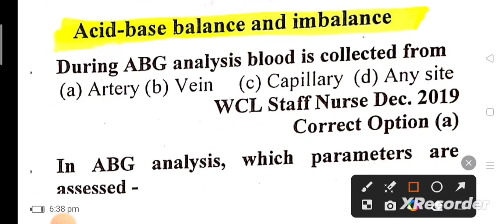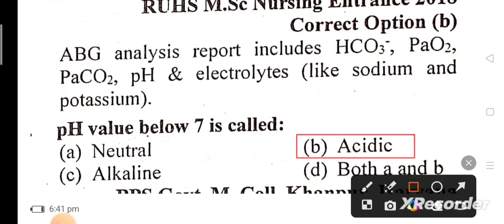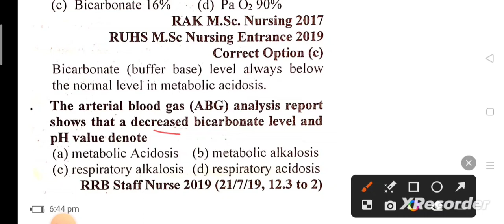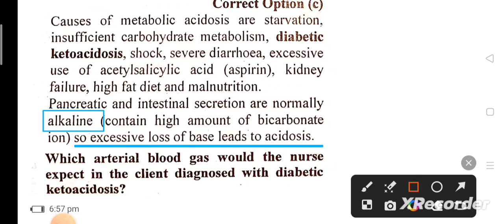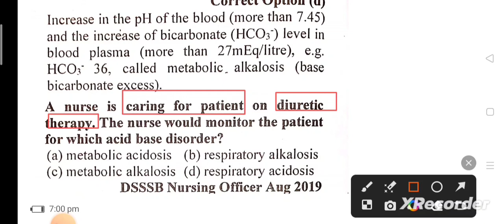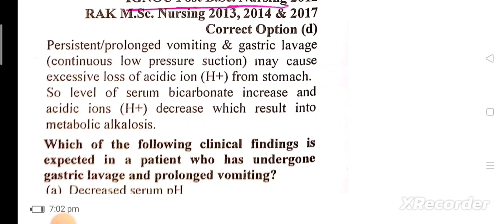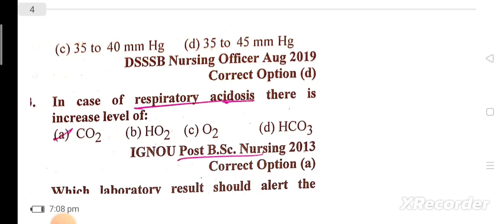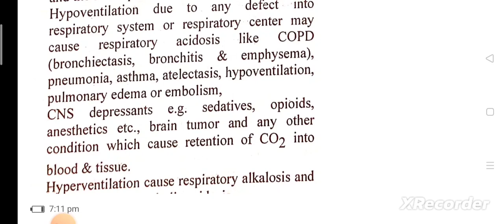Uppsc Staff Nurse 2023 || cho nhm |Acid-base Balance and Imbalance| Jagriti acquire knowledge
Important for all nursing competitive examinations-
 All states
, CHO ,
AIIMS,
DSSSB,
 SGPGI,
RUHS
,ESIC,
IGNOU,
MNS nursing,
paramilitary services,
RRB,
JIPMER,
PSC of all states,
PGI etc.
Important topics list

 Missed Abortion
 All states
, CHO ,
AIIMS,
DSSSB,
 SGPGI,
RUHS
,ESIC,
IGNOU,
MNS nursing,
paramilitary services,
RRB,
JIPMER,
PGI etc.
Important topics list

 Missed Abortion
2023 uppsc sta
uppsc 2023 staff nurse vacancy
upsssc pet 2023 ki taiyari
upsssc pet 2023 kab tak
upsssc pet 2023 taiyari
uppsc
uppsc staff nurse general knowledge
uppsc staff nurse
STAFF HORSE 2023
vacancy 2023 uppsc staff nurse 2023 gk gs classes
46 MCd
uppsc syllabus 2023,
uppsc staff nurse hindi classe,
uppsc,
uppsc staff nurse 2023 main paper kaisa hota hai,
uppsc staff nurse main exam ke liye book and practice set,
uppsc staff nurse utkarsh classes,